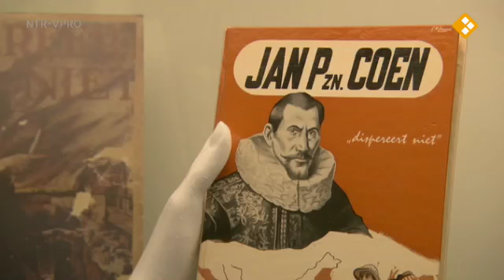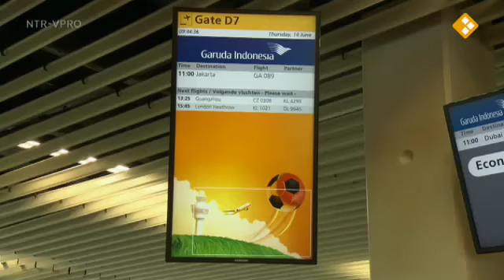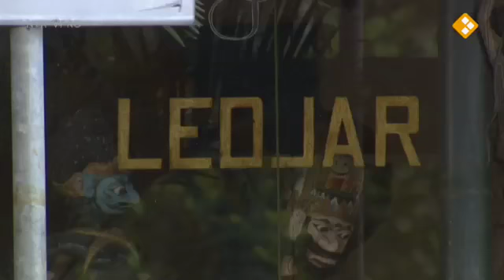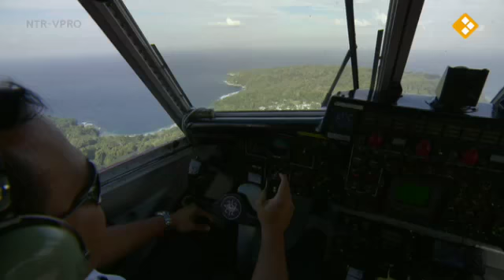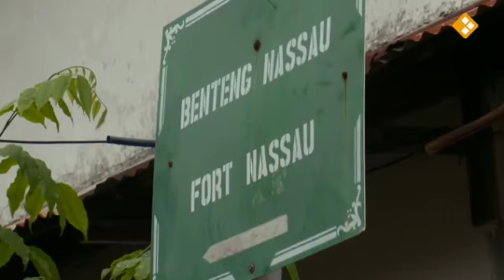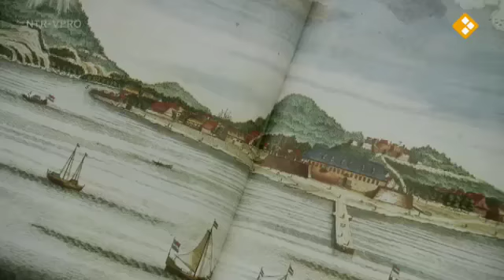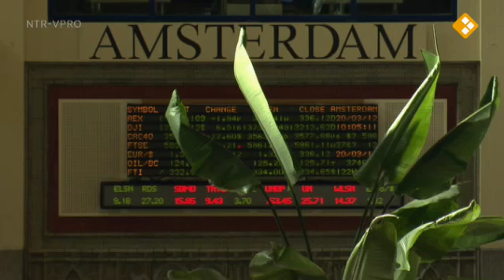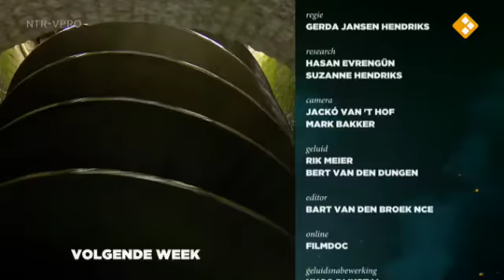Het 'grote verhaal' van de VOC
De Republiek der Verenigde Nederlanden, een staatkundige uitzondering in Europa, was ook het vaderland van de eerste naamloze vennootschap en eerste ‘multinational’: de Verenigde Oost-Indische Compagnie, lange tijd het grootste handelsbedrijf ter wereld. De VOC beïnvloedde de cultuur van de Republiek en alle gebieden waarmee zij handel dreef vaak blijvend. Haar waardering was aan grote wisseling onderhevig. Politieke standpunten en de steeds veranderende tijdgeest speelden hierbij een grote rol. In De VOC. Een multinational onder zeil, 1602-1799 bepleit ik een meer ‘esthetische’ benadering: de VOC als een groot en afgerond verhaal uit ons verleden.

De handel in specerijen was tot het einde van de zestiende eeuw volledig in Portugese handen. Portugal kwam in 1580 aan de Spaanse kroon en raakte daardoor in oorlog met de Nederlanden. Een handelsverbod en stijgende prijzen noopten partijen in de prille Republiek om zelf specerijen te gaan halen in Oost-Indië. Met het geld van negen kooplui, verenigd in de ‘Compagnie van Verre’, begon in 1595 ‘de eerste Schipvaart’ naar Azië. Tweeënhalf jaar later keerden drie van de vier schepen met slechts 87 van de oorspronkelijk 249 man terug in Amsterdam. De opbrengst van de meegebrachte peper was net voldoende om de kosten te dekken. Maar een Nederlandse handelsvloot wás naar Indië heen en weer gevaren.

Er ontstonden verschillende andere ‘voorcompagnieën’. Een grote verenigde compagnie zou, in de ogen van landsadvocaat Johan van Oldenbarnevelt, een krachtig economisch en militair instrument zijn. De inkomsten konden immers de oorlog tegen Spanje mede financieren. Oldenbarnevelt dwong de compagnieën te fuseren. In 1602 kwam zo de ‘Generale Vereenichde Geoctroyeerde Compagnie’ tot stand, in de beeldvorming van de nazaten één van de belangrijkste iconen van de Nederlandse Gouden Eeuw.